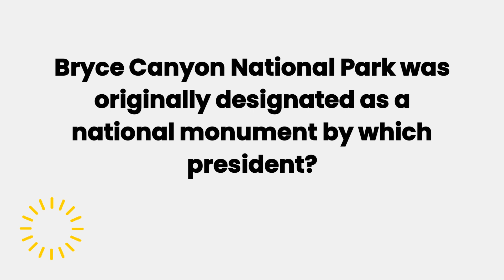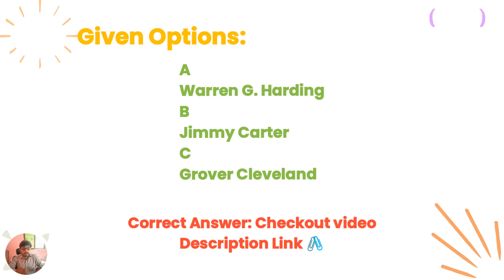Bryce Canyon National Park was originally designated as a national monument by which president?